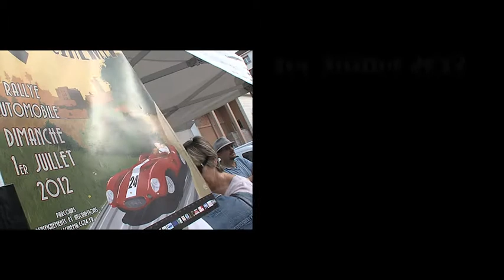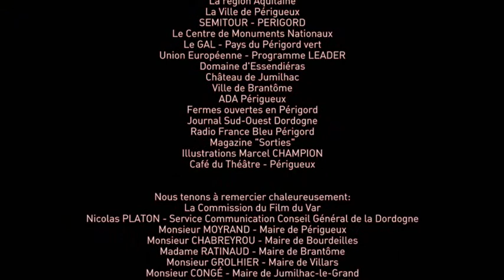La Route du Cinéma en Dordogne - Première!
Vidéo réalisée par Inuit production - Ciné-Passion en Périgord.
Rallye touristique organisée par la Commission du Film de la Dordogne en juillet 2012 autour des plus beaux sites de tournage du Dordogne. Cette année en Périgord vert, partie de Périgueux, la Route du cinéma a conduit les participants à Bourdeilles, Brantome, Puyguilhem, Jumilhac pour terminer par un drive-in au Domaine d'Essendiéras.